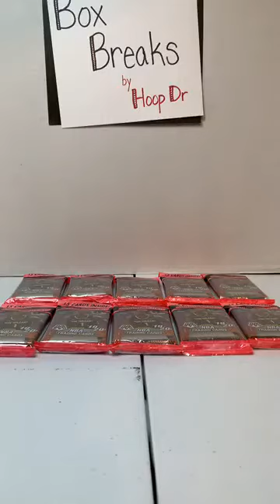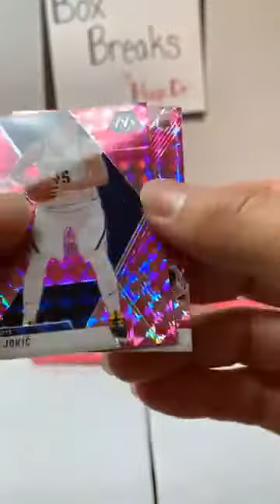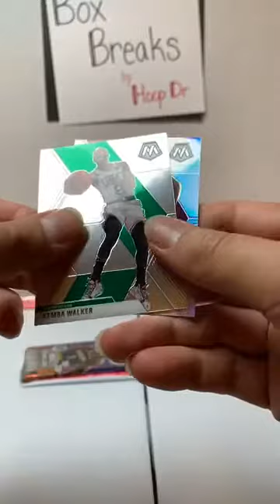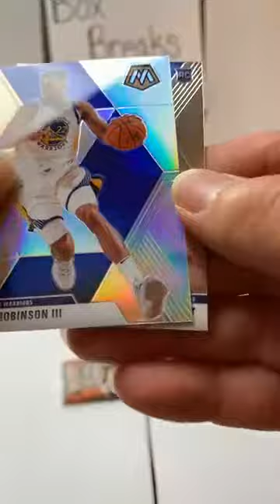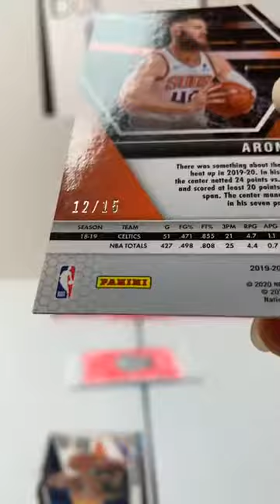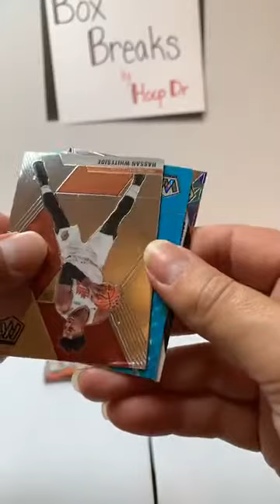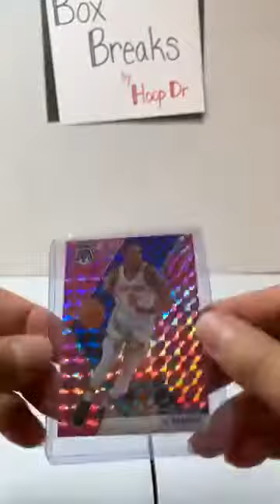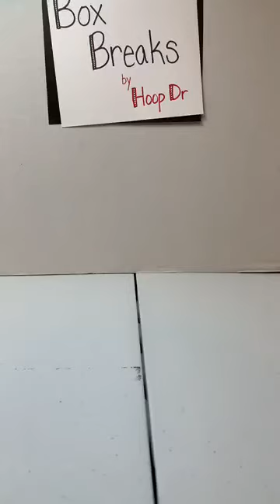10 Mosaic Cello Packs. TWO Aqua Mosaics #'d to /15 and two JA rookies. Great night.